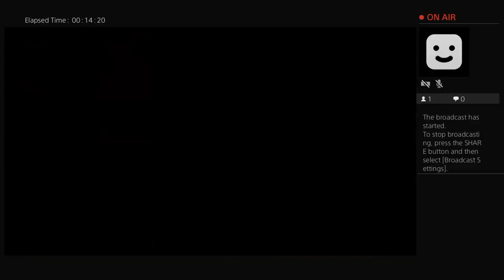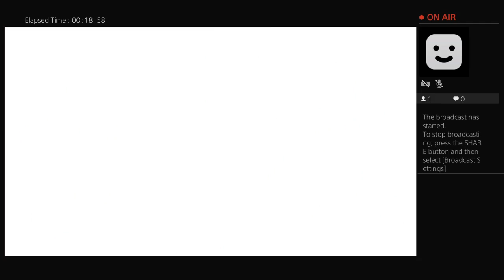Jkohhh's Live PS4 Broadcast